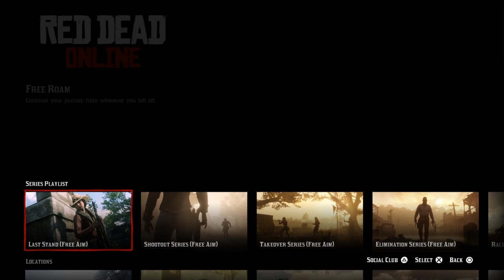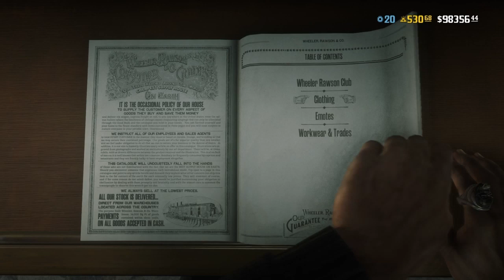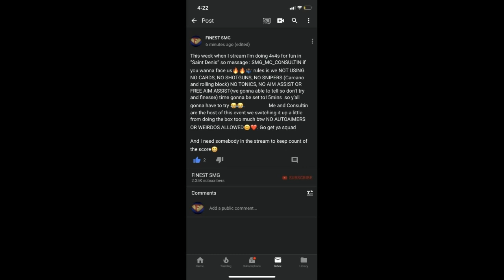RARE BEST OUTFITS PT 3 In Red Dead Online! How To Dress Like A Gunslinger In Red Dead Redemption 2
RATE MY OUTFITS IN THE COMMENT SECTION